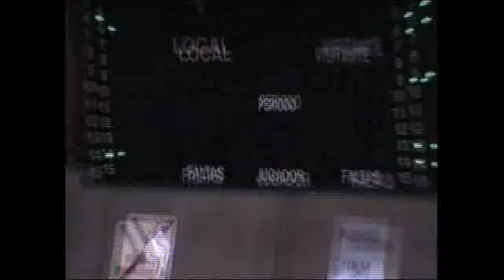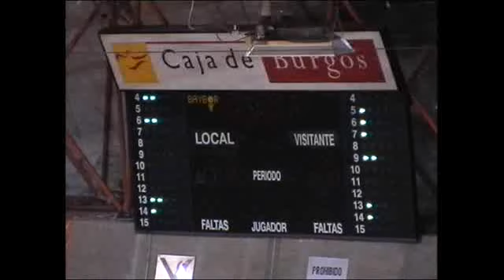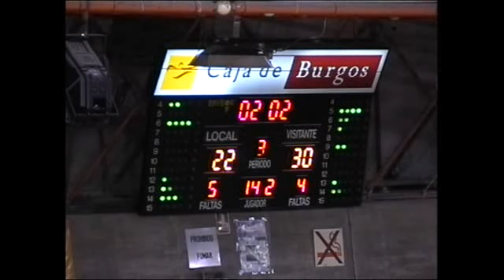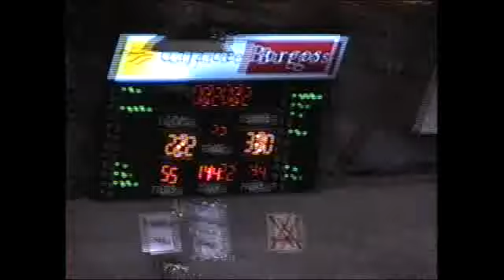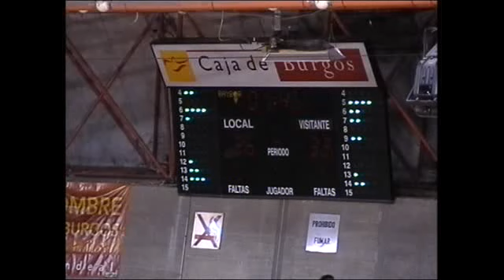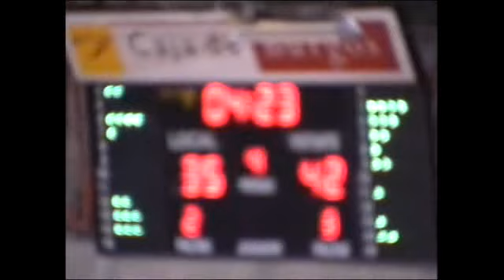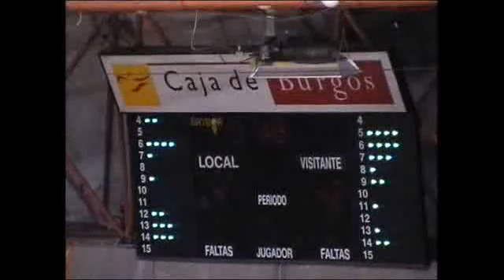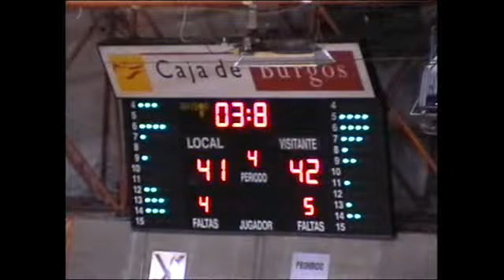LIGA FEMENINA JORNADA10 BEROIL - CIUDAD DE BURGOS...,41 - 42,CADI - ICG SOFTWARE... (13/12/2013)